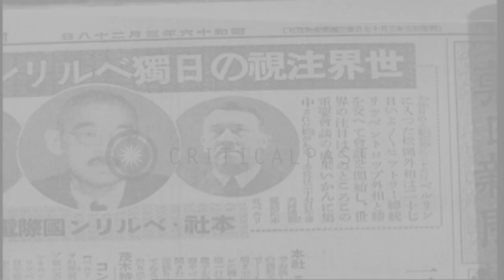Japanese submarine surfaces in a bay, in Japan, in World War II. HD Stock Footage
Japanese submarine surfaces in a bay, in Japan, in World War II.

A picture of German Chancellor Adolf Hitler and Emperor Hirohito in a Japanese newspaper. Two periscopes come above the water. A Japanese submarine surfaces in the center of a bay and abruptly turns to port. Officers stand on conning tower. Two men converse below deck in a lounge area.A launch comes alongside a floating dock. A crewman jumps down to secure the launch. Several Japanese officers leave the launch and ascend a ramp from the dock. Location: Japan. Date:  1943.

57,000+ broadcast-quality historic clips for immediate download.